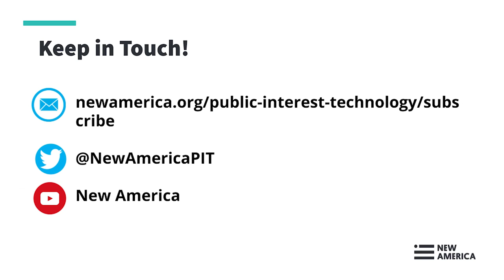Power to the Public: Tackling Design Operations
In Power to the Public: The Promise of Public Interest Technology, authors Hana Schank and Tara McGuinness lay down a blueprint for how governments and nonprofits can harness the power of digital technology to solve public problems. The authors, who advise the New America's Public Interest Technology and New Practice Lab programs, respectively, offer a guide for utilizing joint strengths to serve the public – including design ops.

Don’t miss Hana Schank in discussion with Michael Land, Senior Advisor for Customer Experience and UX Design at the Department of Homeland Security, Mari Nakano, Design Director at Service Design Studio for the NYC Mayor’s Office for Economic Opportunity, and Cyd Harrell, a civic design consultant who has worked with city, county, federal, and state agencies on how we can most efficiently solve our public issues using technology.

Speakers:

Hana Schank
Senior Advisor, New America’s Public Interest Technology program
Co-Author, Power to the Public: The Promise of Public Interest Technology

Michael Land
Senior Advisor for Customer Experience and UX Design at the Department of Homeland Security

Mari Nakano
Design Director, Service Design Studio for the NYC Mayor’s Office for Economic Opportunity

Cyd Harrell
Civic Design Consultant